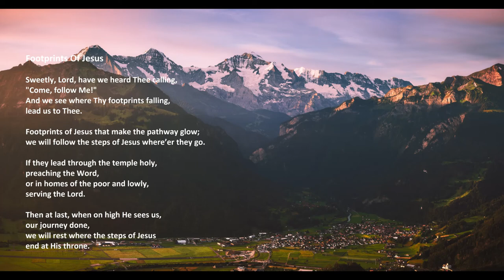"Footprints Of Jesus" with lyrics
"Footprints Of Jesus" by Acapeldridge.

Isaiah 55:11: